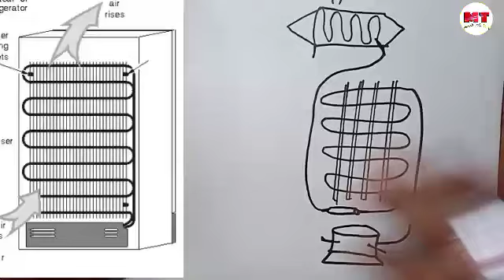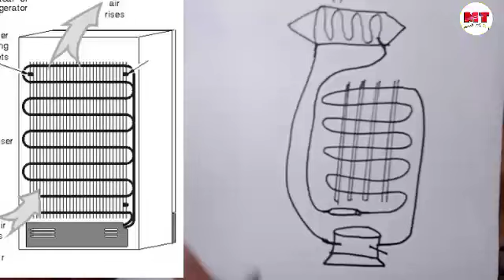फ्रिज़ का मैकेनिकल सिस्टम कैसे काम करते है || फ्रिज repairing || Mehtab technical